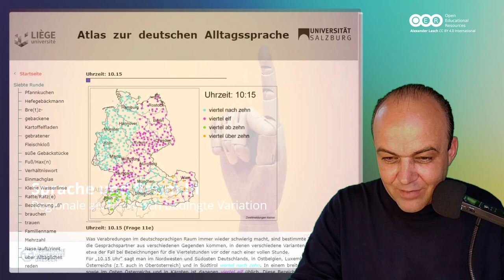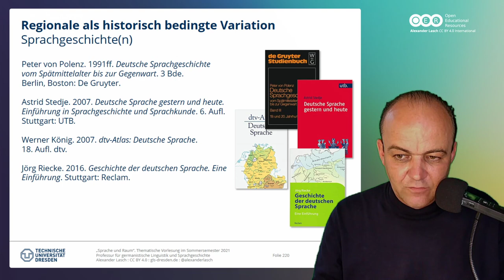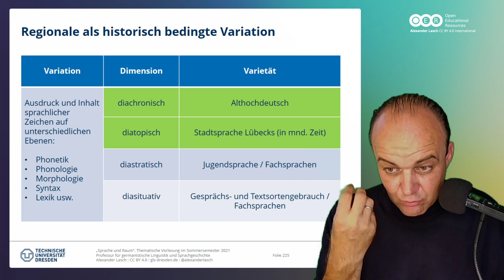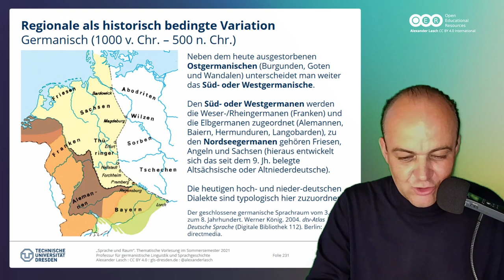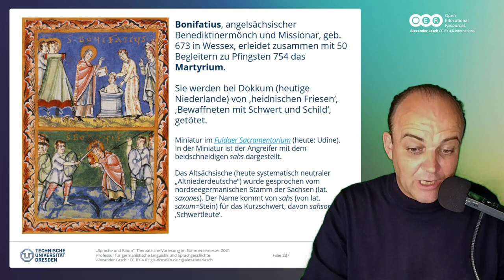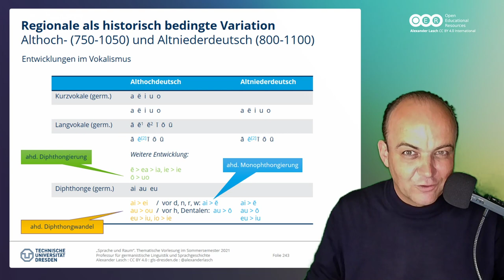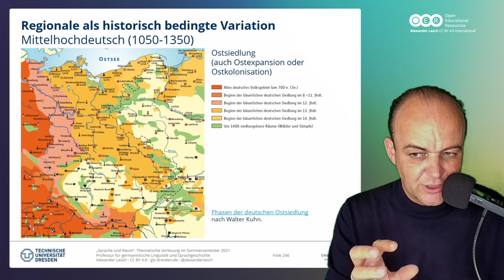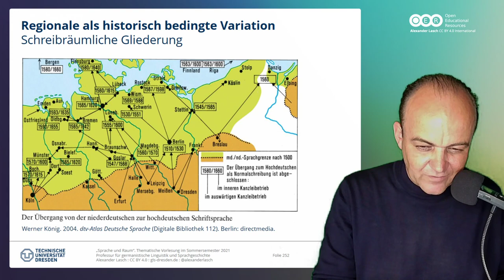Sprache und Raum: Regionale als historisch bedingte Variation (SoSe 2021)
"Sprache und Raum": Regionale als historisch bedingte Variation. Wir wagen einen Sprung in die Sprachgeschichte! Weitere Informationen und Materialien (Präsentationen, Themenüberblicke, Verlinkung zum Podcast und Feedback usw.) zu den Vorlesungen

00:00 Intro
00:17 Begrüßung und Thema: Regionale als historisch bedingte Variation.
00:51 Einstiegsbeispiele (Atlas zur deutschen Alltagssprache: und Variantengrammatik
07:12 Literatur zum Thema
11:05 Varietät als Sprachgebrauchsform
16:38 Grundzüge einer Geschichte des Sprachwandels des Deutschen
24:35 Althochdeutscher Varietätenraum
29:47 Altniederdeutsch und 'ingwäonischer Varietätenraum'
41:48 Mitthochdeutsch und die omd. und ond. Ausgleichsvarietäten
48:08 Frühneuhochdeutsch und Prestigeschreibvarietäten
50:58 Zusammenfassung